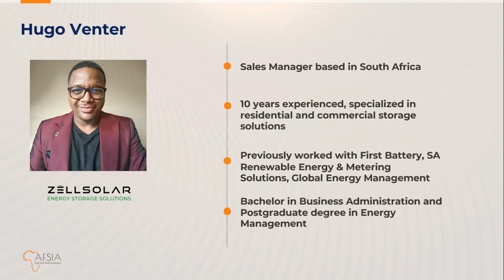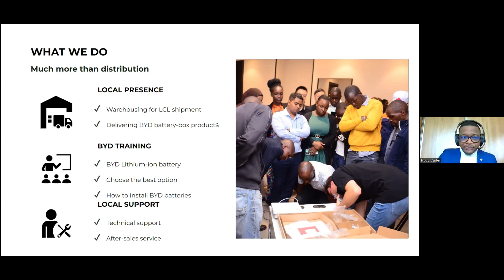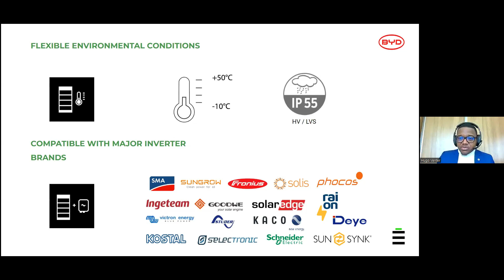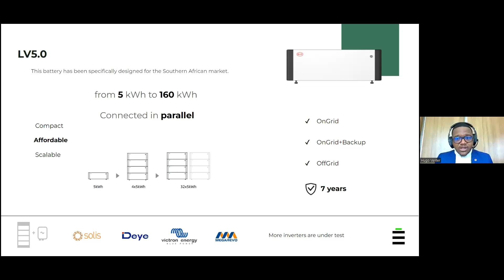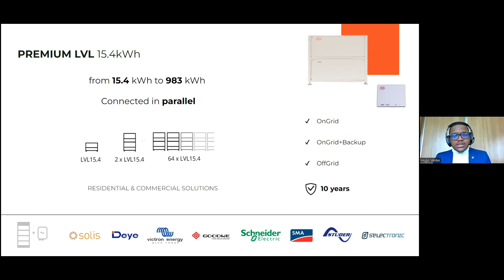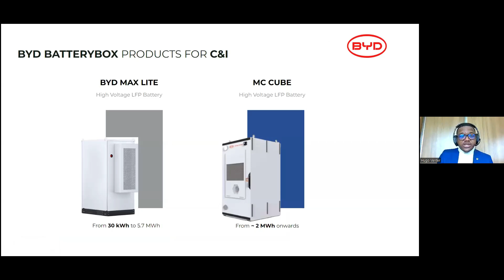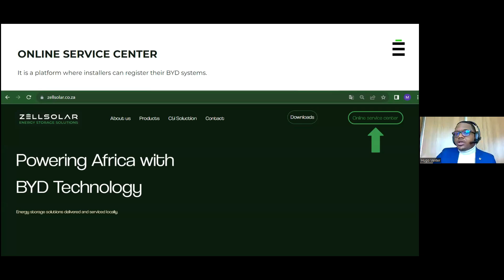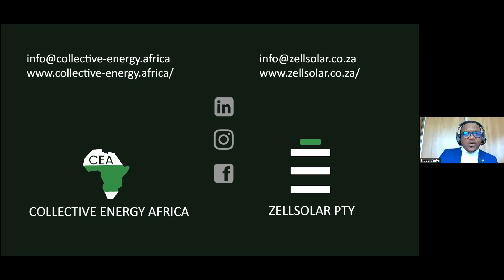Residential storage - Hugo Venter - Zellsolar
In this video, you will learn about the latest innovation in residential solar.

You will also discover the benefits of using a BYD battery for both residential and C&I applications, including its safety, flexibility, and compatibility with various inverter brands.